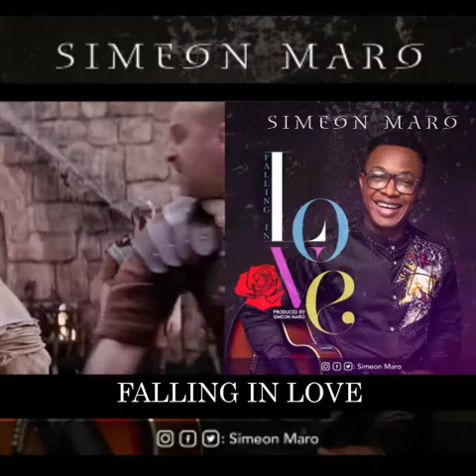SIMEON MARO FALLING IN LOVE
Simeon Maro the multi-talented, anointed producer and worshiper extraordinaire is a Pastor, and the Music Director of Love Ambassadors Ministry (LAM), Awka. He is A worship Leader, Recording Artiste, a Music Director, a Gospel Producer and a Music Instructor. Above all, he is a Lover of God and his zeal for God reflects in his music.

Simeon Maro who started active stage act at a very early age, hails from Delta State, Nigeria. His song ‘Falling in Love’ magnifies the reckless Love God has for us by sending his son(Jesus Christ) who died for us...